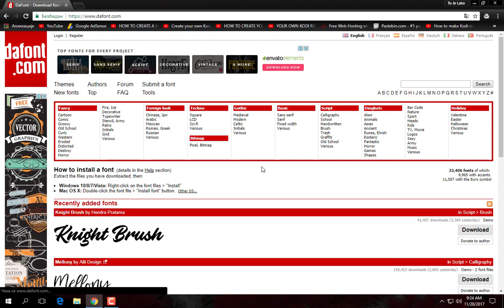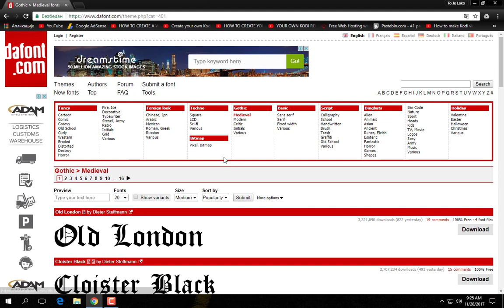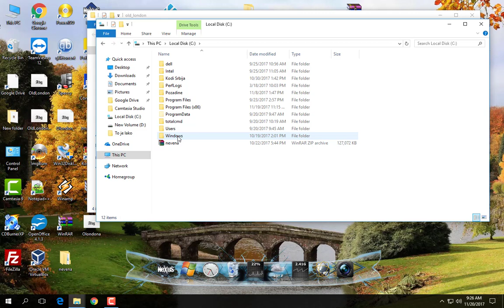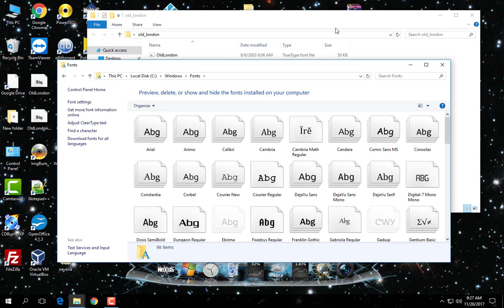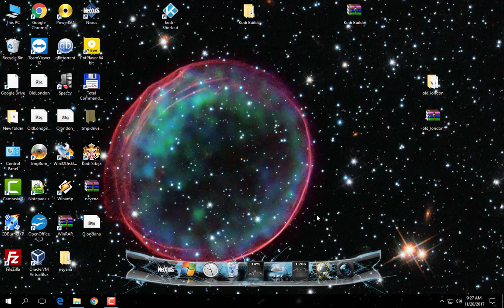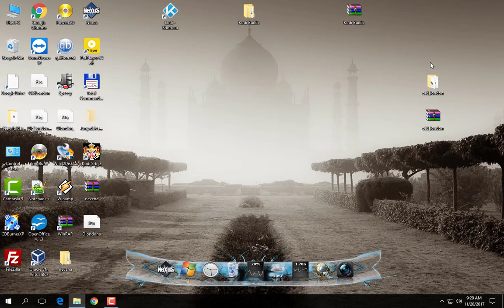Najbolja Baza Fontova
Napisite u Komentarima da li vam se svidja ovaj video
Zaboravio sam da kazem da ima jos jedan nacin za instalaciju fonta a to je
DESNI KLIK NA FONT I ONDA LEVI KLIK NA INSTAL
Odakle Skinuti Fontove